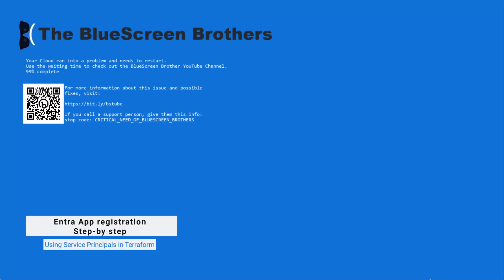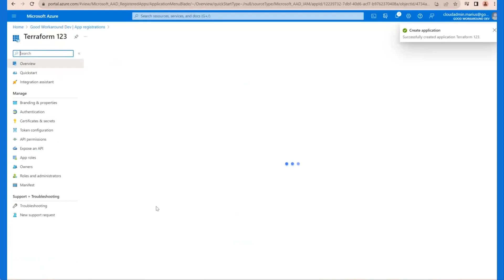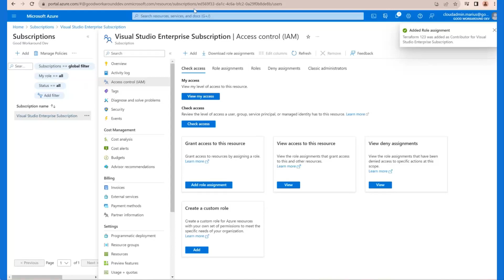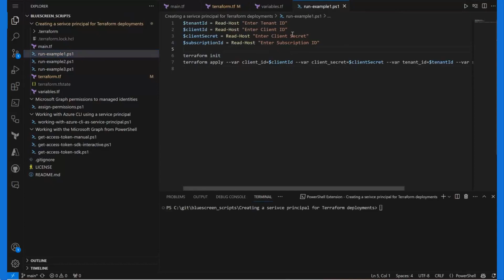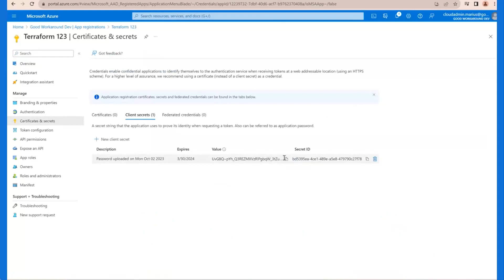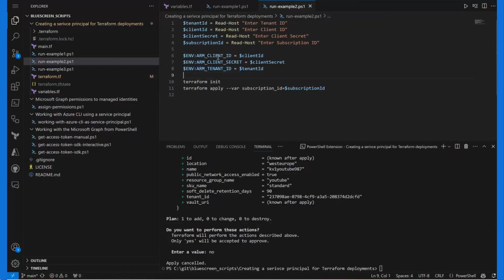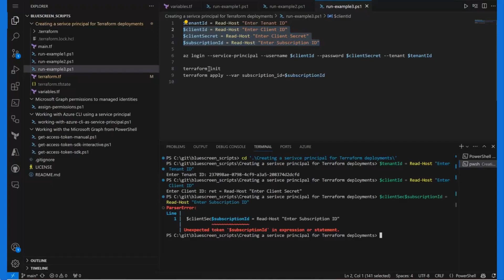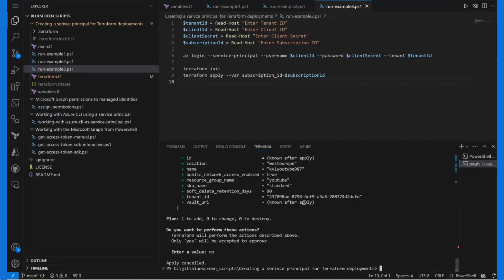Entra App registration - Step-by step part 4 (Terraform)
This time the focus are on using service principals together with Terraform, in settings like GitHub actions or Azure Devops pipelines (interactively). Marius are showing 3 different methods in his examples and you can find the files here:

00:00 Intro
00:20 Terraform
01:10 Creating the App registration
01:55 Giving permissions
03:30 Client secret or federated credentials
04:00 Terraform code to create a key vault
05:30 Example 1 (Input information)
07:35 Example 2 (Using environment variables)
09:03 Example 3 (Azure CLI)
11:10 When to select what solution?